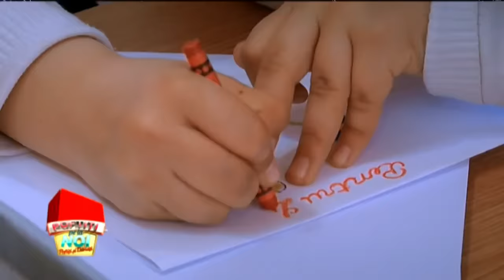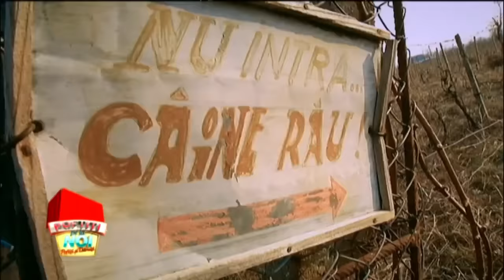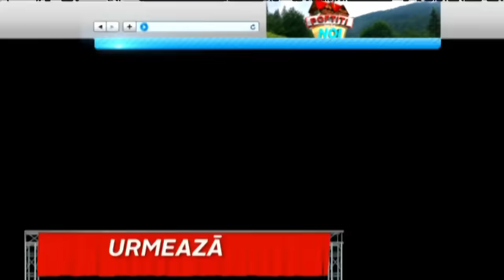LIVIU VARCIU, OANA ROMAN, PEPE, NICOLETA LUCIU - DRAGOSTEA DE SEMENI. ep 2